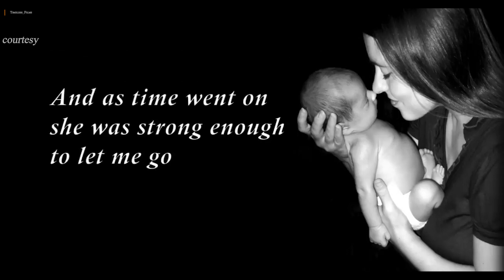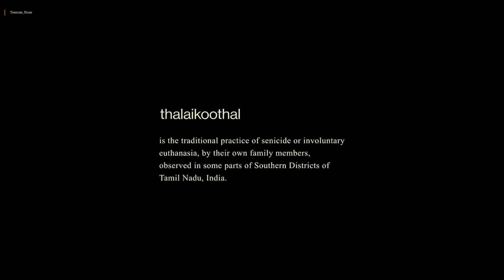Heartfelt Cinema: ऐसी फिल्मे जो आपको 'बाप' की याद दिला दे | Hindi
key Moment
0:00 start
0:02 Motherhood
0:45 Actual Start
2:08 Best Commercial
Few Movie (Review) Name to watch at least once in a life.
2:59 Baap Manus
3:28 Fatherhood
3:36 Thevia Thirumalam
4:10 The Pursuit of Happyness
4:45 BaapJanm
5:18 Thalaikoothal
6:28 Ringan
7:26 Baap Lyok

Satyamev Jayate S1 | Episode 11 | Old Age | Full Episode (Hindi)

In Video Credit
Director: Rahul
Costume: Mamta
Lingvist : Manthan
VO, Editor: Amit

🔸 Timeless Film S01E01:

 • Best Movie In Ind...
🔸 Soup teaser Review:

 • Soup Teaser Revie...
🔸 Marathi | Har Har Mahadev:

FlashBack

Link:

 • The Dark Agent| H...

query

loki season 2 trailer in hindi
loki
loki season 2
loki season 2 trailer tamil
loki season 2 trailer reaction
loki trailer
loki season 2 trailer telugu
loki 2 trailer
loki 2
lokicraft
loki trailer in hindi
lokiverse
loki season 2 trailer breakdown